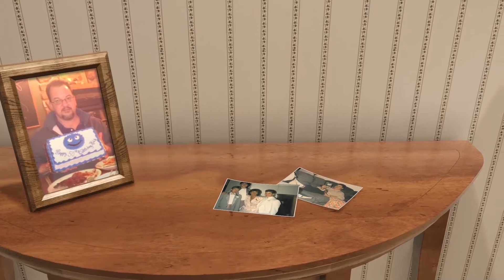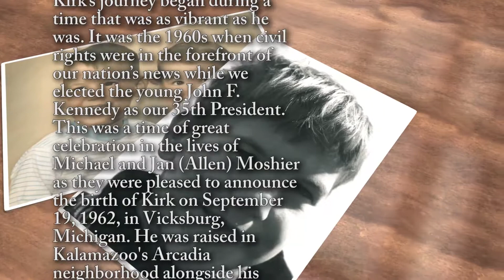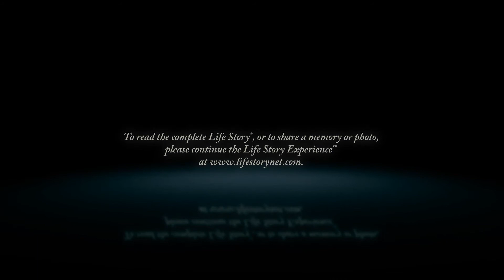Kirk Moshier - Life Story Digital Video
Life Story Funeral Homes present the life of Kirk Moshier of Portage, MI. To read the obituary of Kirk Moshier, to read the full Life Story, or to leave a memory or comment, please